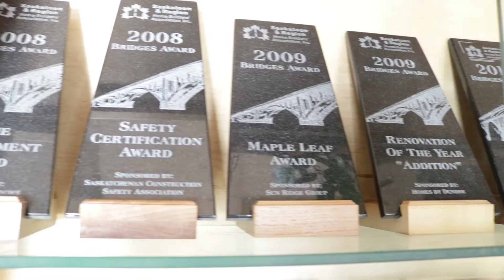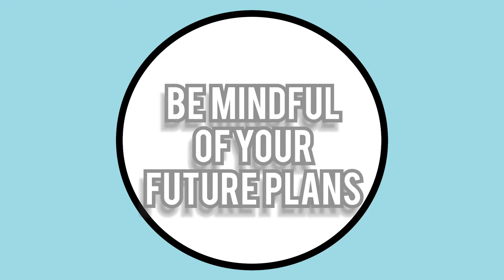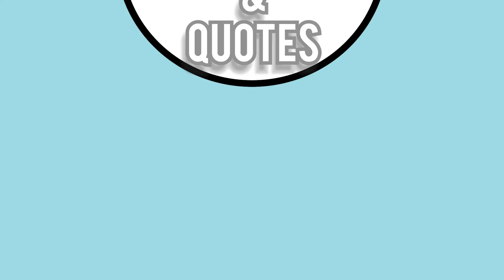Edwards InVenture: Start Up - Construction Costs with Dave Anderchuck | Edwards School of Business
Dave Anderchuck, owner of JABA Construction and mayor of Delisle, Saskatchewan, discusses construction and renovation costs related to starting a business.